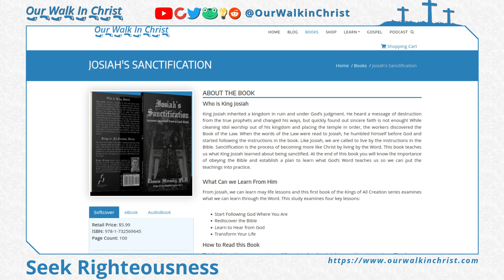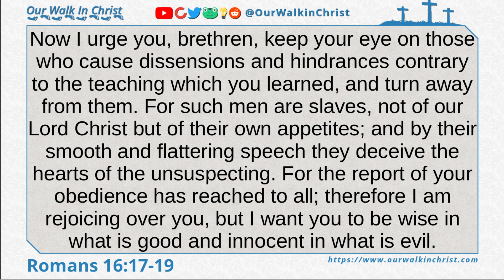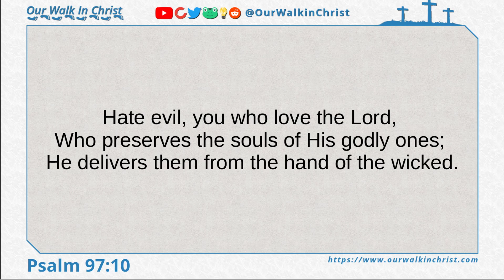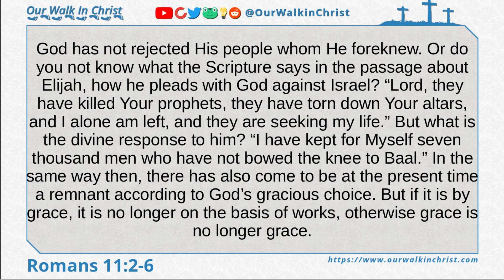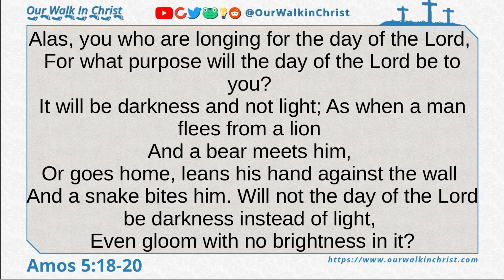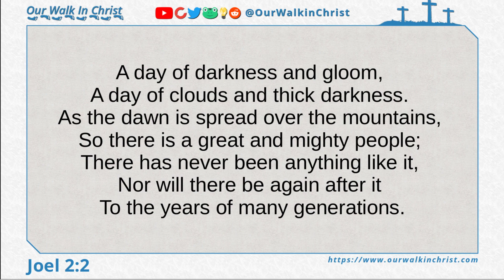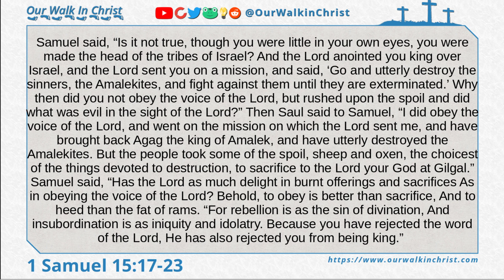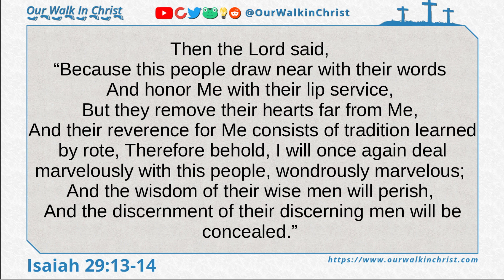Return to the Lord and Live, Part 3 | Amos 5:14-27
Today we wrap up Amos with a discussion about seeking righteousness and what happens when we do not return to the Lord.

Josiah's Sanctification

Music Produced by Aaron Outfield

📘 I am an Author!
Hezekiah's Prayer
Happy Hellidays
I AM Not Amused